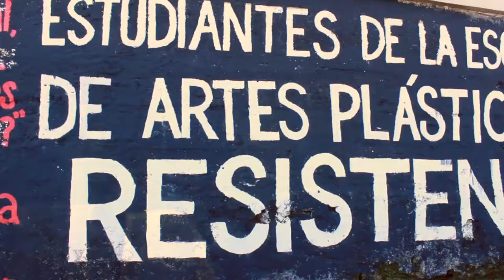Murales de Arte Político en el Viejo San Juan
Art is Prime es un proyecto de arte basado en la comunidad que ofrece talleres de arte y contenido audiovisual.

¡Siguenos!

Murales localizados en el Viejo San Juan en Puerto Rico con reclamos y críticas sociales.